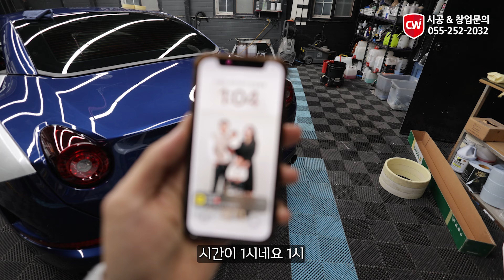만만하게 보다 큰코 다친다 !! ㅣ 페라리 캘리포니아 전체랩핑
🌕 자동차의 모든것을 시공하다
🌕 광택.유리막코팅.랩핑.PPF.썬팅.각종인스톨
🌕 기술교육&창업교육 문의

네이버 ”CW디테일링 본점“ 검색
유튜브 ”CW디테일링 본점“ 검색